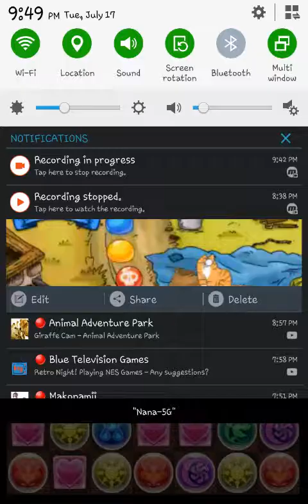King Dragon Infestation part 70 (Super king carnival)